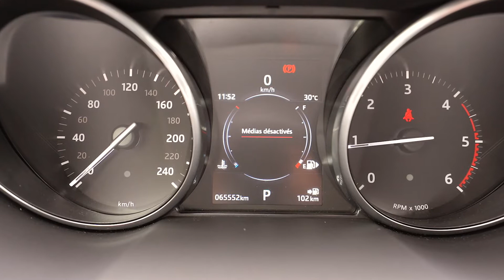Cotrans Occasions St Denis Land Rover Evoque Dynamic Mark V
65 552 km
Boite auto
2 litre Diesel 150 chevaux